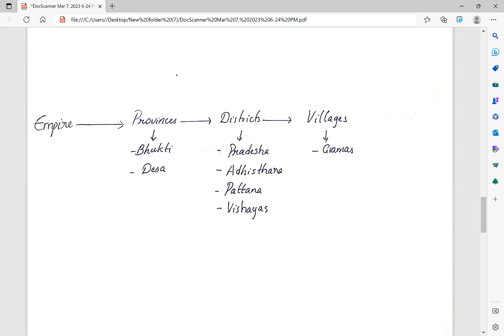Tricks & Mind Maps to Memorise _Gupta Administration and Taxes | Ancient History_By Niveditha Madam